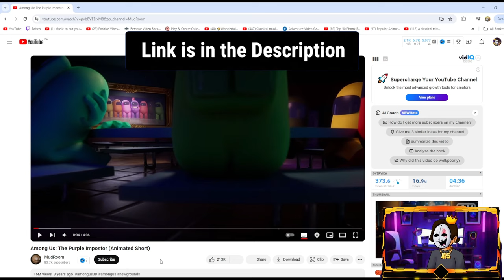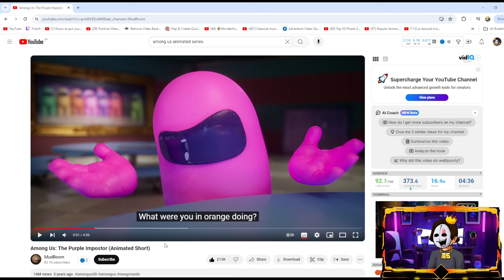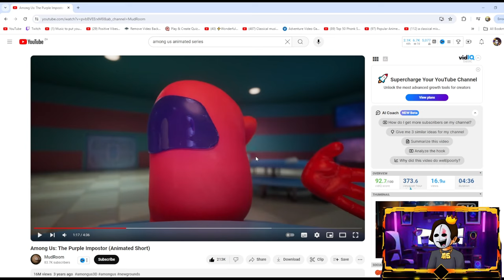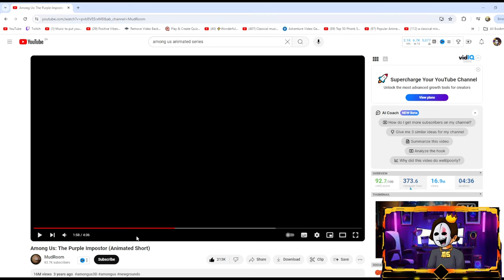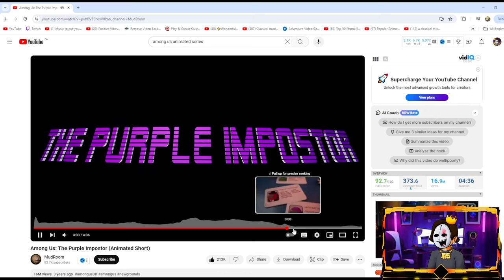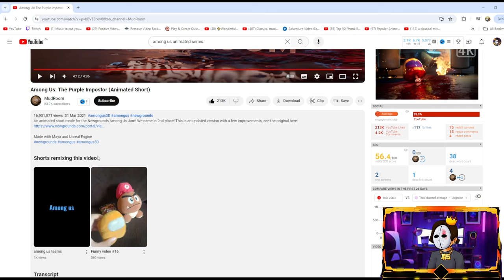IT WAS NOT PURPLE?!?! - Midus Reacts - Among Us the Purple Impostor Animated Short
Original Video by @Innersloth@Mudroom

CODE: MIDUS

Kingdom Discord